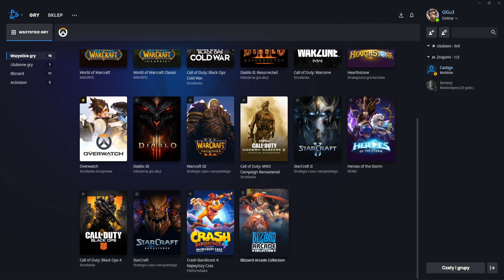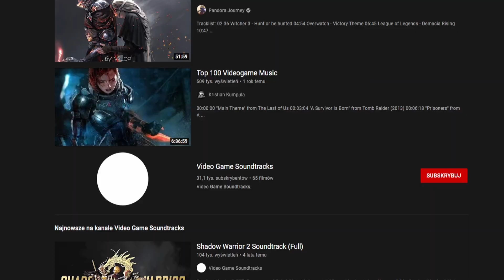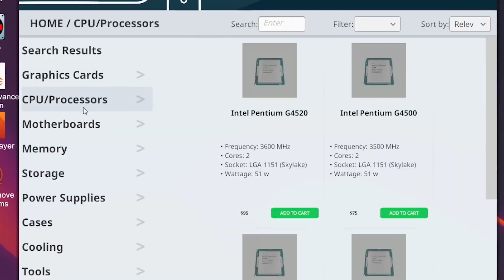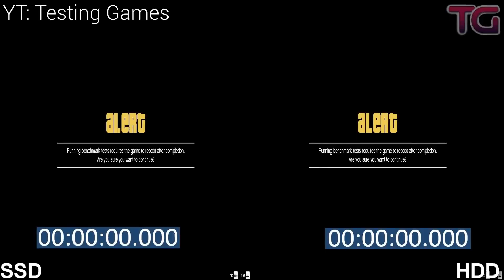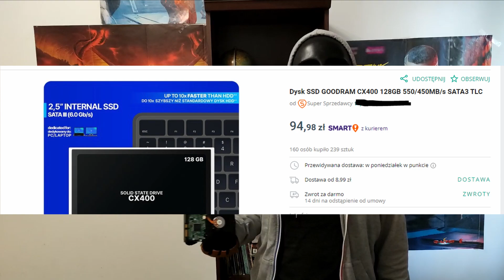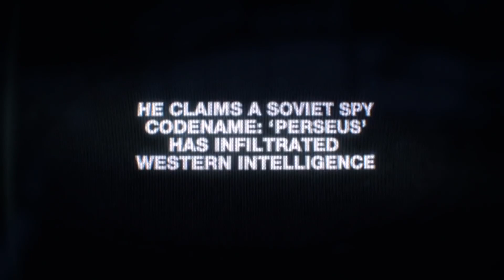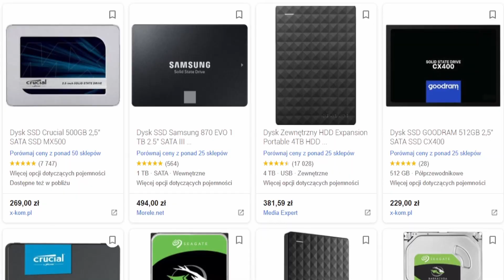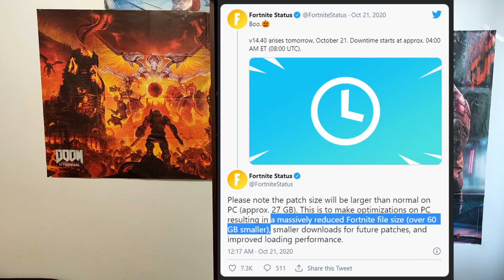ILE będą WAŻYĆ GRY za 10 LAT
1 tera dysk może pomieścić teraz może 10 gier AAA, a co będzie za 10 lat ?

Pamiętajcie o tym by być miłym w komentarzach